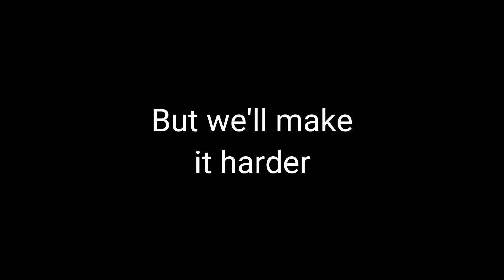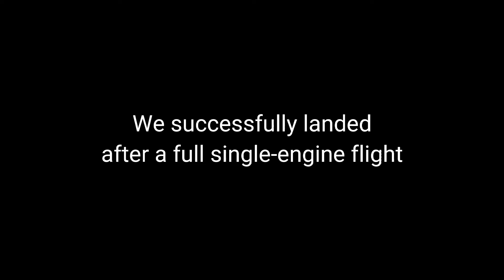4, 3, 2, ONE - how many ENGINES do you need to take off? Turboprop Flight Simulator challenge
In this video, i will fly a plane and after each flight turn off one engine. Can you take off and fly with just one engine? Let's find out!